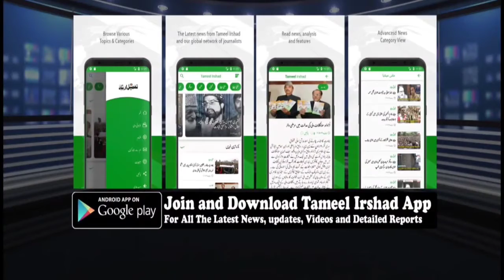366 Bags of Illicitly Ferried Rice Seized from FCI Trucks in Pattan; Truckers Apprehended